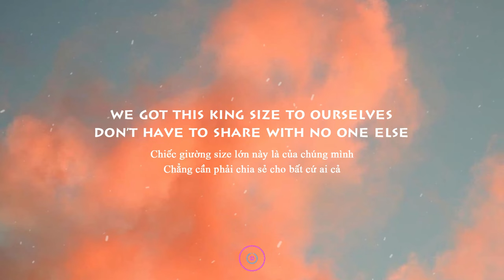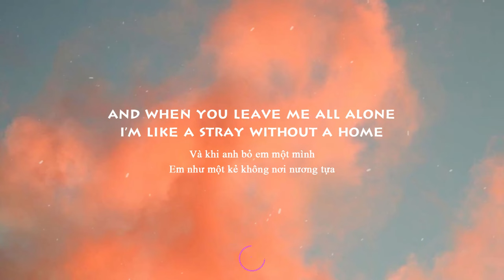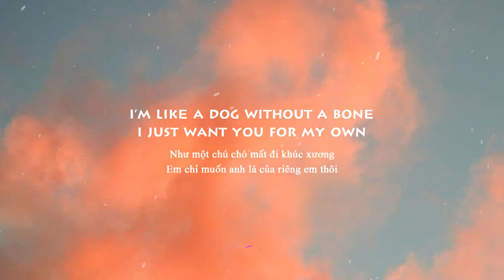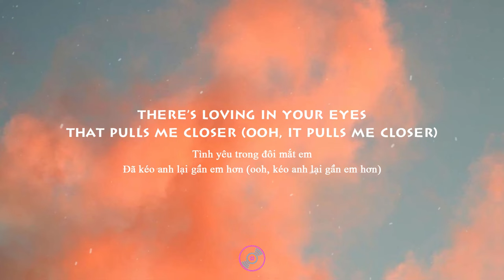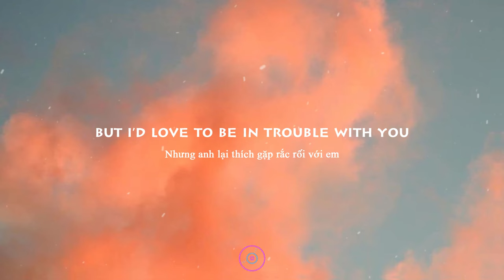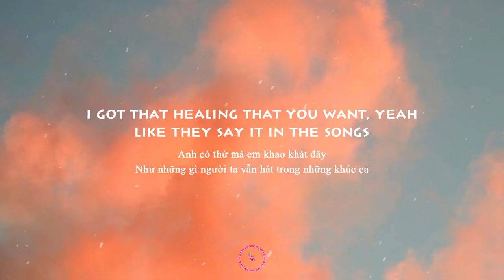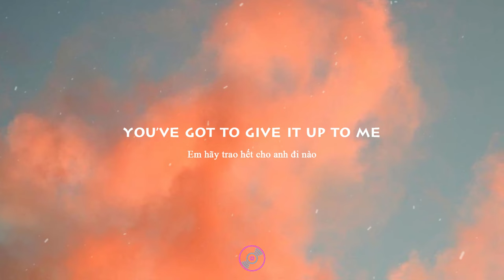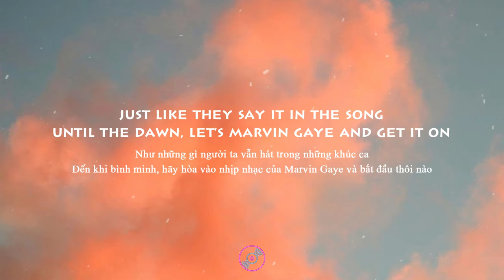Marvin Gaye-Charlie Puth ft Meghan Trainor Lyrics